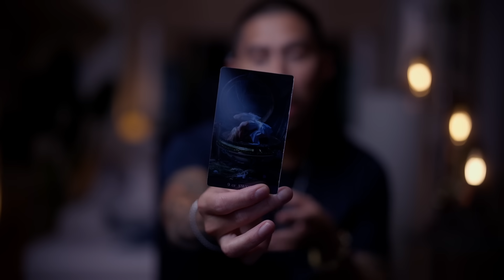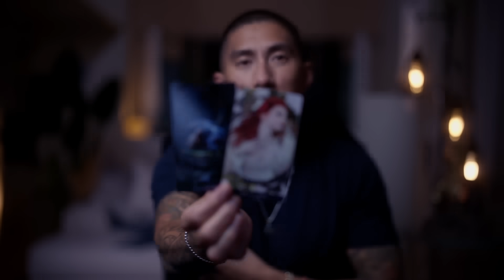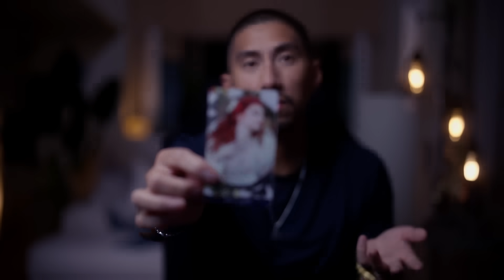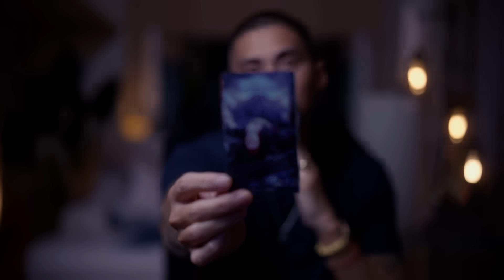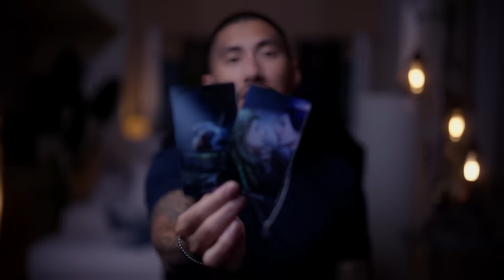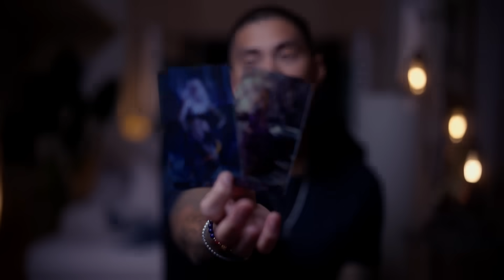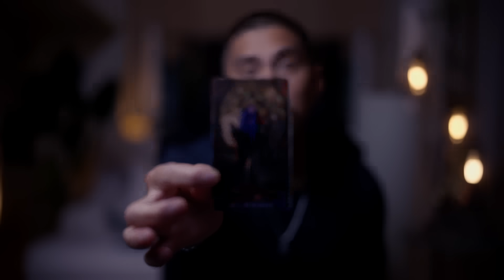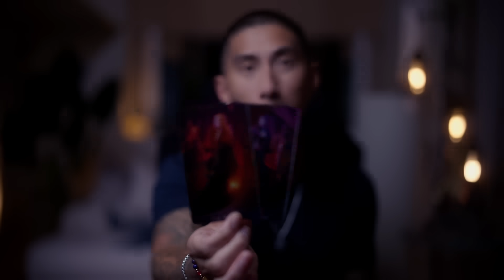Libra 🤫 Let Me Tell You Their Plan But Lets Keep It A SECRET | September 15 - 30 Tarot Card Reading